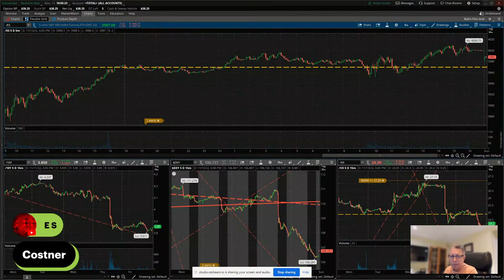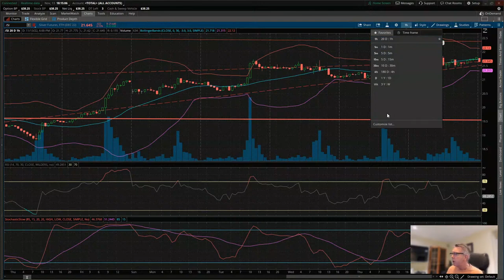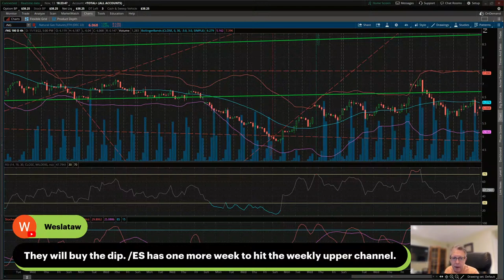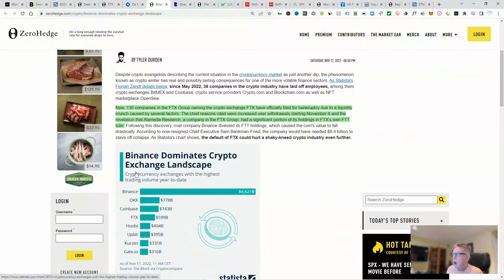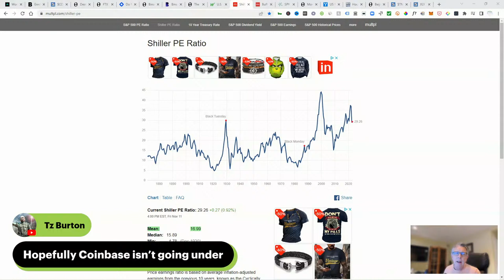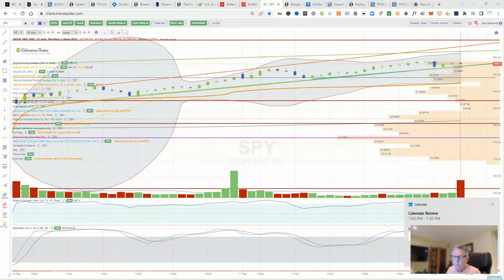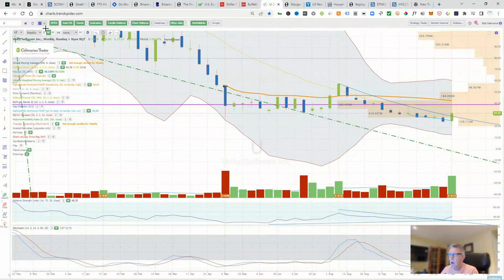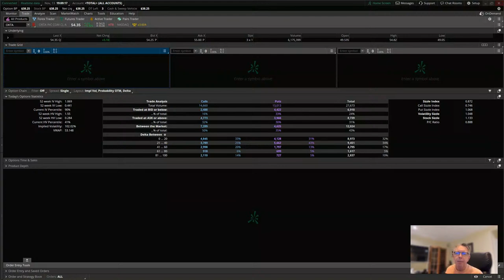My Exposure To FTX, Crypto.com and Binance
Tonight we will discuss our exposure to FTX, Crypto.com and Binance. We will also do technical analysis of Bitcoin.